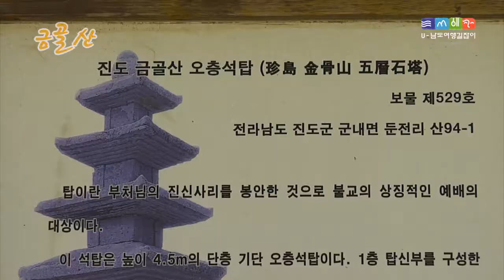New 진도 [진도군-금골산]